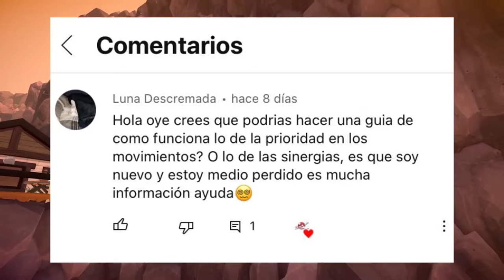🌟TODO los que debes saber de LAS SINERGIAS y LA PRIORIDAD en TEMTEM 🌟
Averígualo todo de las SINERGIAS y las PRIORIDADES en Temtem. El porqué de quien va primero y el orden de los turnos y ataques en Temtem. Comprende como funcionan las sinergias, como activarlas y sus ventajas. Por qué deberías usar sinergias, que beneficio tienen, la diferencia que hacen entre un buen y un excelente domador y aprende todos los secretos de la prioridad. Muy baja prioridad, baja prioridad, prioridad normal, alta prioridad, prioridad muy alta y ultra prioridad, con ejemplos de todo lo hablado en el vídeo. Ejemplos de los cálculos explicados detrás de las prioridades y ejemplos de todos los tipos de sinergias.

Sigue a Planeta Jugones y sigue adquiriendo todos los conocimientos fundamentales de Temtem en nuestra lista específica con guías de temtem, noticias de temtem, información de temtem y mucho más todo en español.

Lista con TODA la información clave de Temtem que todo buen domador debe saber:

00:00 Intro guía Prioridades y Sinergias Temtem
00:55 Todo sobre las prioridades en Temtem
03:50 Todo sobre las sinergias en Temtem
06:01 Final guía Prios y Sinergias en Temtem

⚪️ ¡ÚNETE A NUESTRO DISCORD OFICIAL!